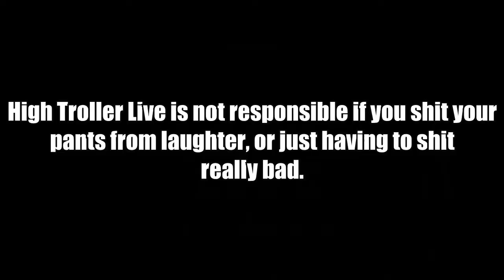High Troller Live [Week 6] (Funniest Week Yet!)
Welcome to HighTrollerLive! A weekly series of trolling, trash talking, and a bunch of funny, random shit put into a montage. Why? Cause I love it when you like it!